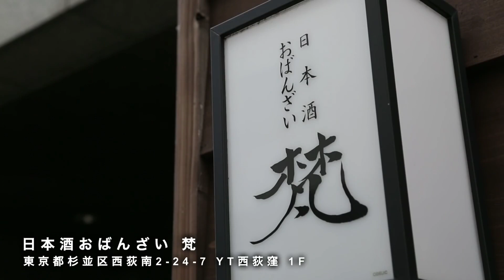RIZIN迷言集Part1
今後も迷言集を作っていくので、お気に入りのシーン等ありましたらコメント欄で教えてください。

00:00 1.梅野源治『やばいだろ』
01:23 2.五味『いい金玉持ってるよ』
03:17 3.石渡の嫁『そんなオーガニックな方なんですね』
04:07 4.斎藤裕 『玉の方でしたね』

RIZINの切り抜き動画です。